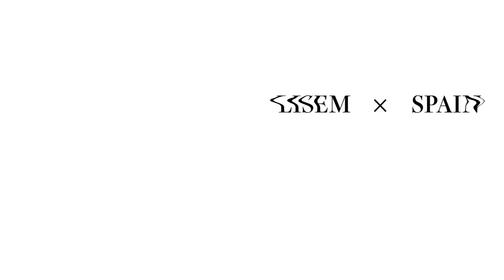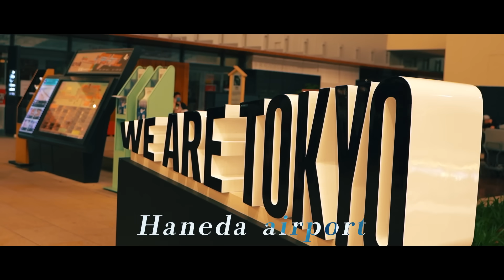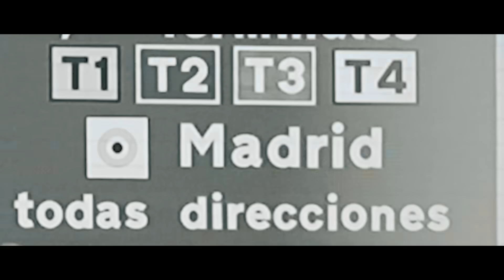まさかの事件発生！？予定がキャンセルになってしまう大焦りの初日【リゼムスペインツアーVlog】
LISEMチャンネルはじまって以来の超超超大型企画に全面協力していただいた社長のりるさん本当にありがとうございます！
今回のスペイン編、本当にありえない動画になってますし、いつも見てくれている視聴者さんの方にも少しでも還元できる素晴らしい動画となってます！！
最初から最後までしっかり見て見逃さないようにね〜

しげ

【BY3ストア】リゼム着用ウェアやBY3の服が購入できます！

〒150-0013
株式会社LuaaZ　LISEM CHANNEL宛